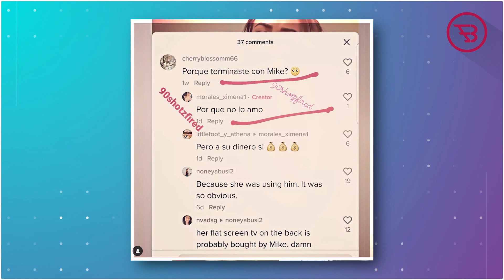Ximena Morales Speaks Out About The Real Reason Behind Split From Mike Berk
90 Day Fiancé: Before the 90 Days Star Ximena Morales Speaks Out About The Real Reason Behind Breakup With Mike Berk.

Well, it’s not a secret anymore that 90 Day Fiancé Star Ximena Morales ended her relationship with the American man Mike Berk, but now the reality tv star Ximena is spilling the beans about the mean reason behind their split.